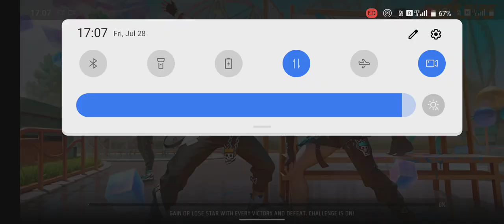November 30, 2023